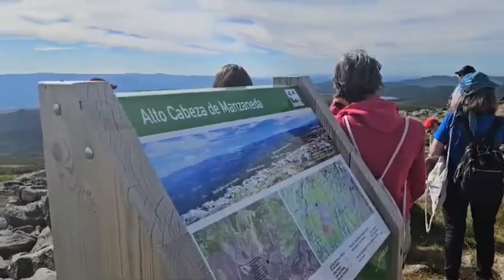Vales glaciares no concello de Manzaneda